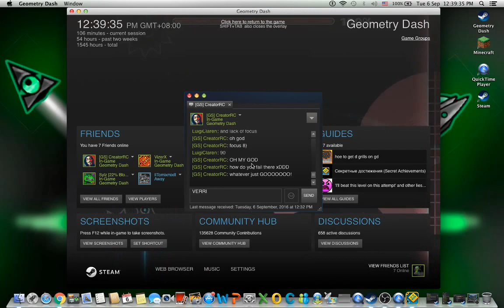Geometry Dash: "System Rift" by CreatorRC & OverZero (Verified by Me) [Easy Demon]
Verified for CreatorRC and OverZero!

Level: System Rift
Creator(s): CreatorRC and OverZero
Level ID: 24641852
Song: AcidNotation - Accelerate